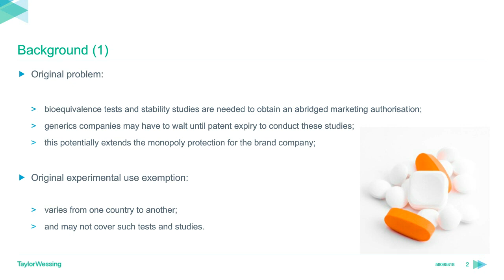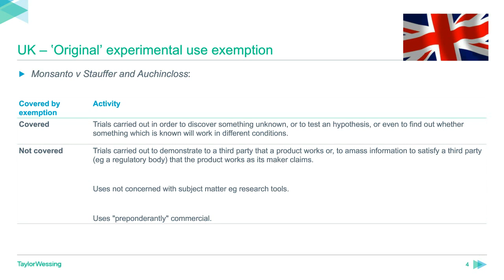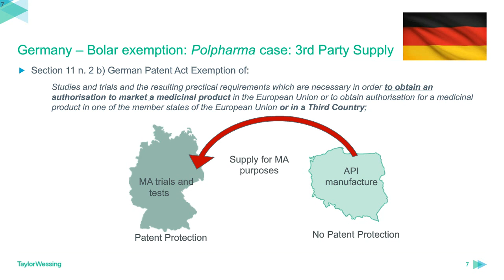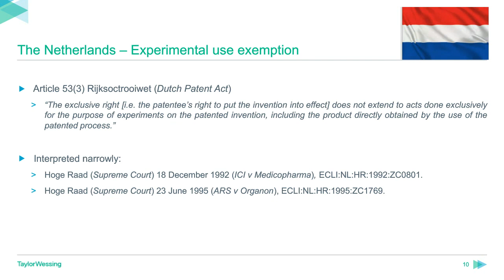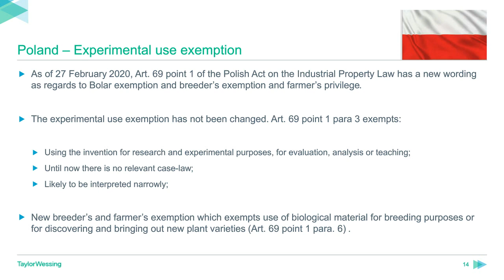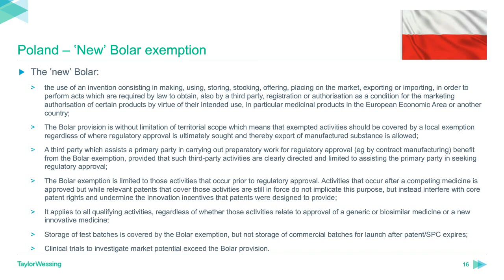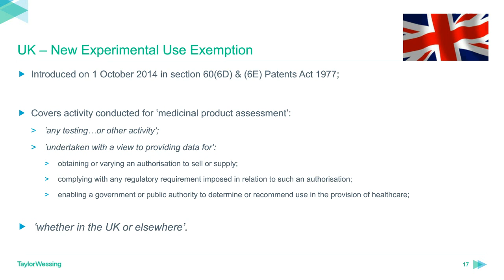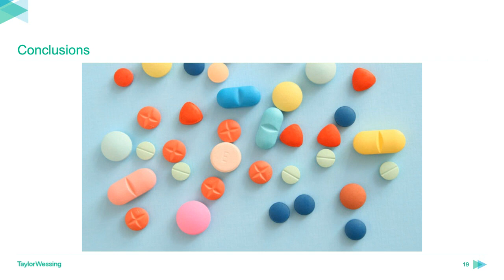The Bolar and related exemptions in Europe: what activity do they cover?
In the latest webinar in our Life Sciences Disputes series, we unpack the various exemptions in Germany, the Netherlands, Poland and the UK, and address what is known about the activities that they cover and what is not.
01:50 – Background (Paul England)
05:09 – UK (Amanda Ebbutt)
11:19 – Germany (Anja Lunze)
18:40 – The Netherlands (David Mulder)
24:51 – Poland (Agnieszka Sztoldman)
34:14 – New experimental use exemption in the UK (Amanda Ebbutt)
41:00 – Bolar, the Unified Patent Court and Brexit (Paul England)
43:42 – Conclusions (Paul England)